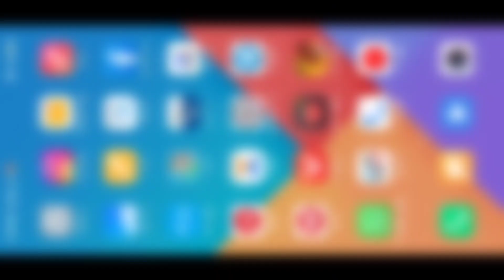ફ્રી ફાયર માં ટોપ 5 નવી ટ્રીક😱 || Free Fire New Trick || Gujarati free fire🔥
જો તમને મારો આ વિડિઓ પસંદ આવે તો લાઈક કરી ચેનલને સબસ્ક્રાઈબ કરી લેવા વિનંતી કરું છું. 🙏

 ચેનલને સબસ્ક્રાઈબ કરો અને તમારા ભાઈને સપોર્ટ કરો... 🙏🙏🙏🙏🙏🙏🙏🙏🙏🙏🙏🙏🙏🙏 🙏

❤વીડિયો જોવા માટે આભાર ❤